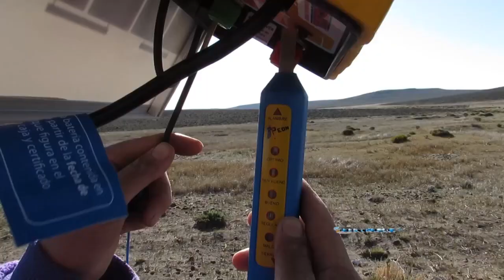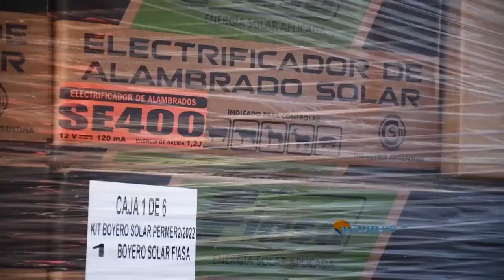Patagonia: entrega de boyeros solares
Junto con el programa Permer (proyecto de energías renovables para los mercados rurales) de la Secretaría de Energía de la Nación, el INTA recibió boyeros solares para 82 emprendimientos ganaderos de pequeña escala en la provincia de Neuquén. Es una solución sustentable para instalar potreros electrificados y mejorar el manejo de majadas y rodeos.